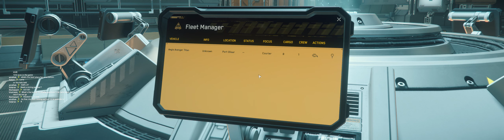Star Citizen 2021 10 -10